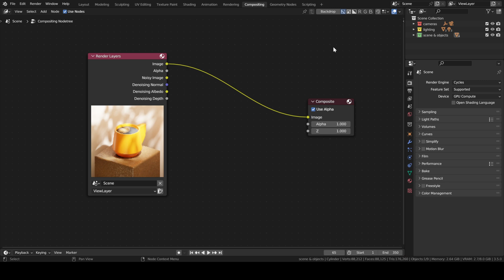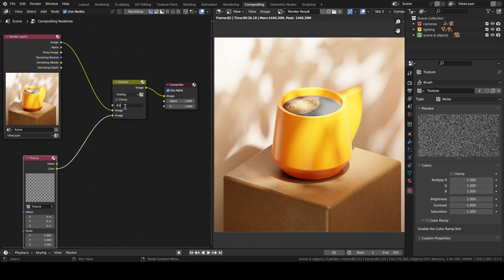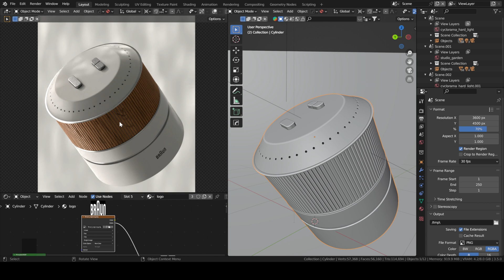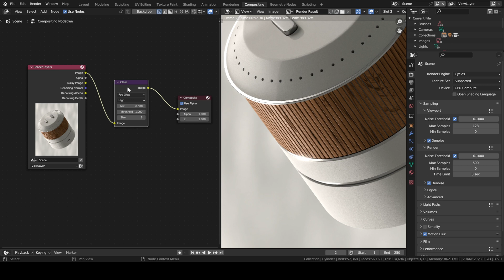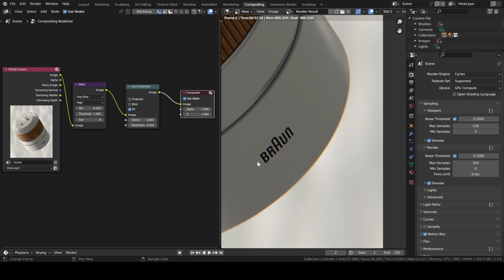3 Tips to Elevate your Renders - Blender Beginner Tutorial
In this blender tutorial, I will show you 3 tips that might help you make you renders look more realistic by making use of the compositor editor.

00:00 - Intro
00:10 - Film Grain
01:56 - Glare
03:12 - Lens Distortion
04:25 - Outro